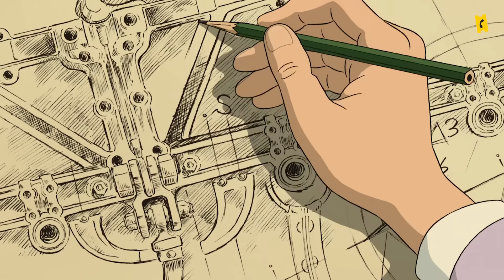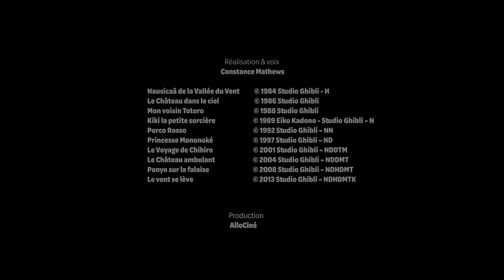Pourquoi l'art de Miyazaki est unique ?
Tous les films commencent d'habitude par un scénario, mais les films d'Hayao Miyazaki, eux, commencent par une image...